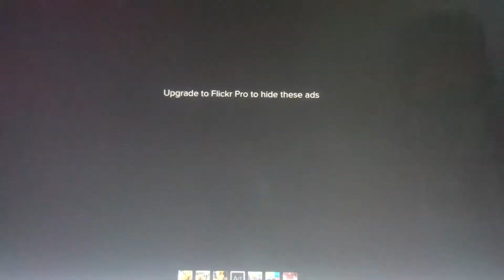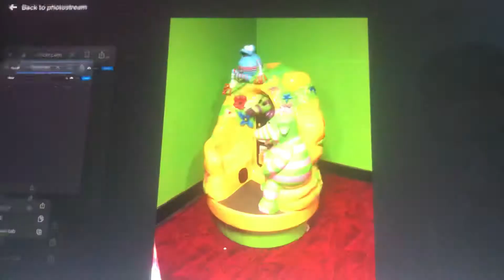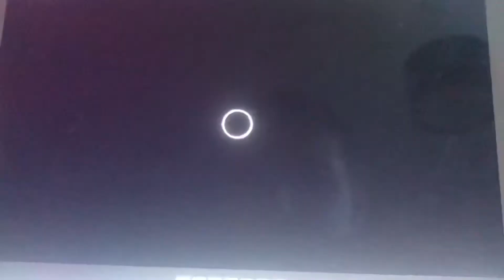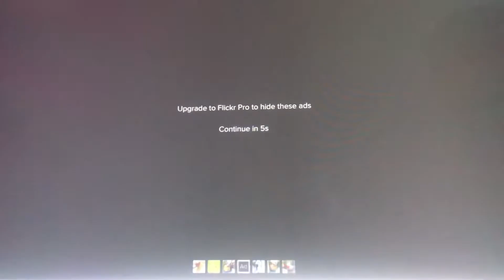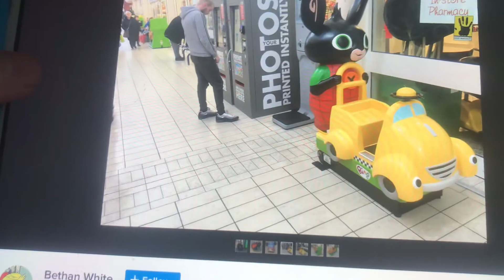What kiddie rides do you like or hate (ribud watch until the end